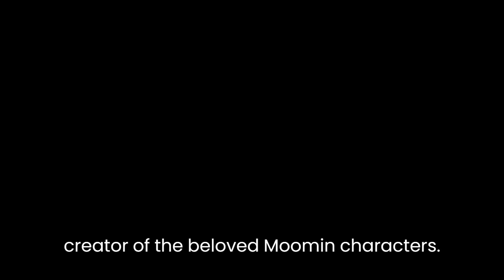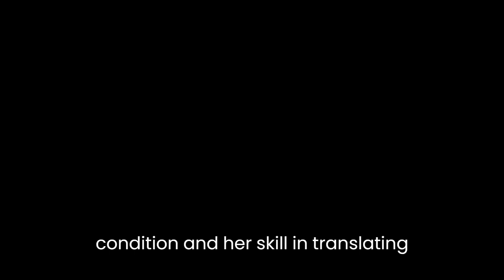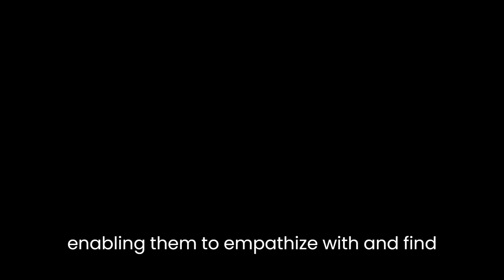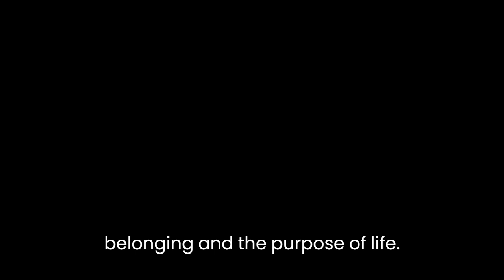"Tove Jansson: Mycket mer än Mumin" By Christina Björk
"Tove Jansson: Mycket mer än Mumin" by Christina Björk is a biographical work that delves into the life and artistry of the Finnish-Swedish author and artist, Tove Jansson. In this comprehensive exploration, Björk uncovers the multifaceted nature of Jansson's creative pursuits, revealing her as much more than just the creator of the beloved Moomin characters.Björk begins by contextualizing Jansson's upbringing, highlighting her artistic family background and the influence it had on her early development. Jansson's father, Viktor Jansson, was a renowned sculptor, and her mother, Signe Hammarsten-Jansson, was an illustrator. Growing up in such a creative environment undoubtedly shaped Jansson's artistic sensibilities, fostering a deep appreciation for visual aesthetics and storytelling.The biography delves into Jansson's early career, exploring her ventures into various art forms, including painting, illustration, and caricature. Björk emphasizes Jansson's dedication to her craft, showcasing her tireless pursuit of perfection and her refusal to be confined to a single medium. Jansson's versatility is portrayed as a testament to her artistic spirit, which constantly sought new avenues for creative expression.One of the defining aspects of Jansson's work was her ability to capture the essence of human emotions. Björk explores this theme in detail, discussing Jansson's insightful observations of the human condition and her skill in translating them into visual art and literature. Jansson's characters, particularly the Moomins, are depicted as complex beings with distinct personalities, reflecting the range of emotions experienced by individuals. Through her art, Jansson offered readers a mirror to their own lives, enabling them to empathize with and find solace in her imaginative creations.Another significant aspect of Jansson's work that Björk explores is the role of nature in her storytelling. The Finnish archipelago, where Jansson spent much of her life, served as a constant source of inspiration for her. Björk highlights Jansson's deep connection with nature and her ability to infuse her illustrations and narratives with a profound appreciation for the natural world. Jansson's depiction of landscapes and the incorporation of natural elements into her stories added depth and authenticity to her work, making it relatable and captivating to readers of all ages.Furthermore, Björk delves into Jansson's exploration of existential themes and the philosophical underpinnings within her storytelling. Jansson's narratives often grapple with profound questions about identity, belonging, and the purpose of life. Björk presents Jansson as an artist who dared to confront the complexities of existence, offering readers a thoughtful and introspective journey through her stories.In conclusion, "Tove Jansson: Mycket mer än Mumin" by Christina Björk provides a comprehensive and insightful analysis of the life and artistic achievements of Tove Jansson. Through her meticulous research and engaging prose, Björk reveals Jansson as an artist of remarkable depth and versatility, showcasing her ability to capture the human experience, celebrate nature, and explore profound existential questions. This biography serves as a tribute to Jansson's enduring legacy and invites readers to delve deeper into her rich body of work beyond the iconic Moomin characters.